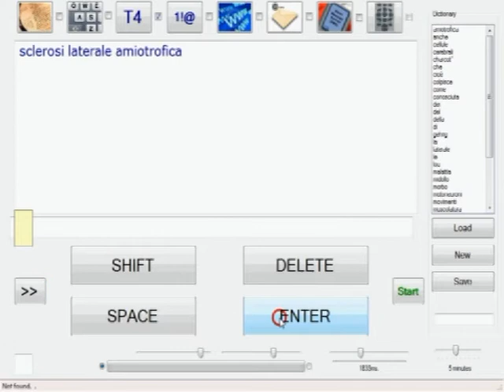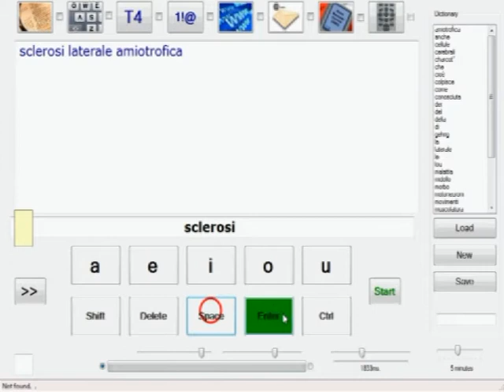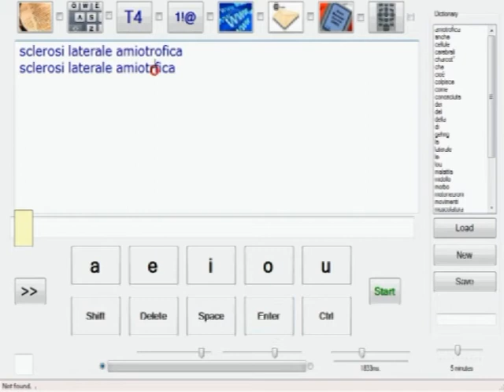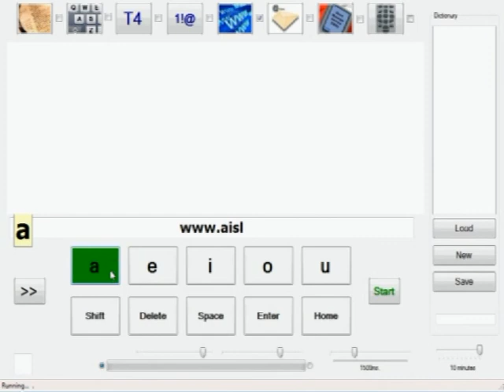Eluana: ELU-1, CesareX13, Neuro Inpulse Comunicator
Translate neuro impulse into letters, word and sentence, and webpage!